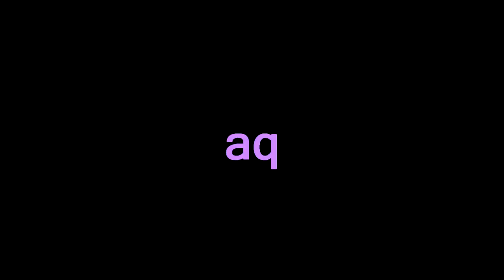Dat M60 aqUAAAAAD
Yoro